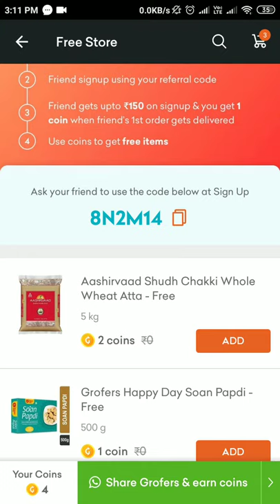Grofers Referral Code 8N2M14 - Get Free upto ₹150 on Signup bonus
How to use Grofers Referral Code?

Download and install Grofers app on Android | iPhone.
Open the app and click on the menu.
Go to login.
Enter Phone Number.
Enter Referral Code { Important } :- 8N2M14.
You will receive an OTP to verify the mobile number.
That's it.

Download and install Grofers app
Go to login
Enter Phone Number
 That’s it. You will receive Rs.150 in Grofers cash.
Shop grocery and at payment option, you can use the Grofers cash.

Refer your friends and earn money. While shopping your online groceries on grofers. This offer is available in all over India.

Grofers Grocery Coupons Code – Grofers Is Running A Great Cashback Offer + Free Goodies On Referring To Friends And Brings Them To Grofers And Earn Coins From 1 – 50.Apply Grofers Referral 8N2M14 Code & Get Rs250 Cashback + Unlimited Refer & Earn Tricks Below Listed.